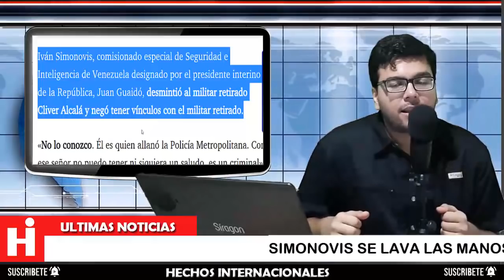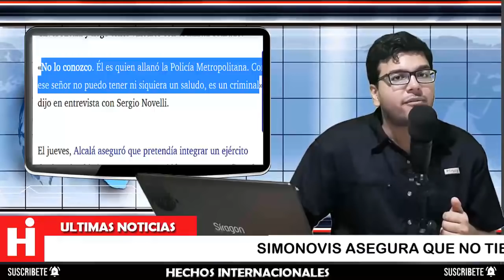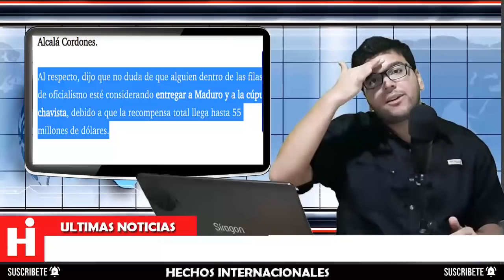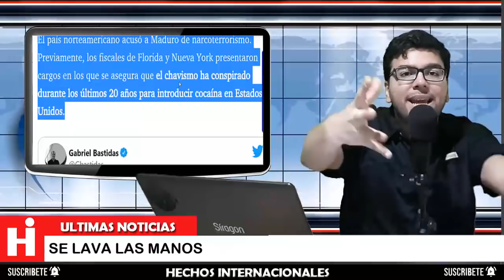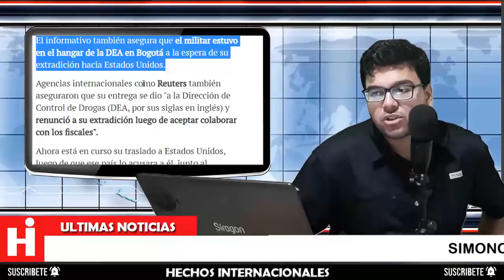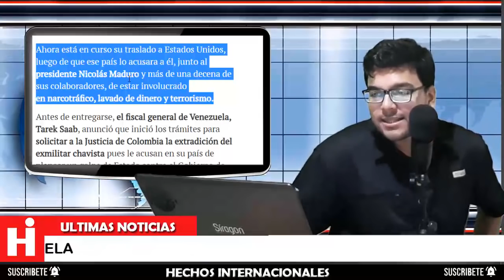✅ Ivan Simonovis lo Desmintió 🚫 Negó de forma ROTUNDA cualquier vinculo con Cliver Alcala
El exsecretario de Seguridad ciudadana del Distrito Capital, Iván Simonovis, en una entrevista con Sergio Novelli, negó cualquier tipo de vínculo con Cliver Alcalá.

“No lo conozco. Él es quién allanó la Policía Metropolitana. Con ese señor no puedo tener ni siquiera un saludo”, dijo Simonovis.